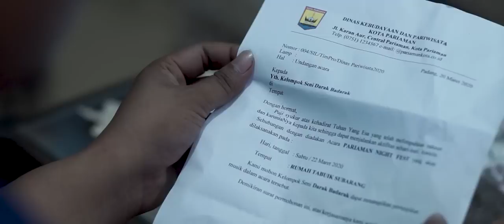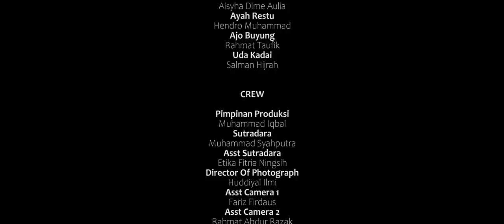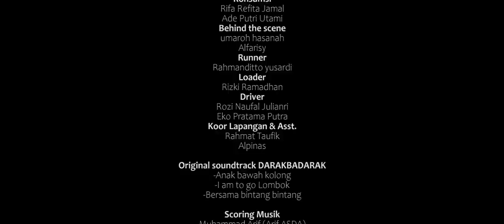34. Anak Bawah Kolong | Rotanartwork | Pulang Festival Film 2021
Ribut Anton Sujarwo adalah seorang sarjana pendidikan sendratasik (seni drama tari dan musik) salah satu universitas negeri di kota Padang. Ribut adalah pemuda bertanah kelahiran Pariaman, dilahirkan dari keluarga kecil yang hidup sederhana. Sebagai pemuda asli Pariaman dan lulusan sarjana pendidikan, Ribut banyak melihat ketidak wajaran yang terjadi dilingkungan remaja saat itu. Banyak kenakalan remaja yang terjadi dan beinisiatif untuk menanggulangi masalah tersebut dengan cara membuat kelompok seni musik,seiring waktu berjalan terkumpulah beberapa anak-anak yang belatar belakang berbeda. Berawal dari bawah kolong sebuah rumah, Ribut melatih anak-anak memainkan alat musik, tetapi masyarakat sekitar terganggu dengan kebisingan dari alat musik mereka. Berbagai halangan menimpa mereka,semangat untuk berprestasi yang membuat mereka bertahan hingga saat ini.